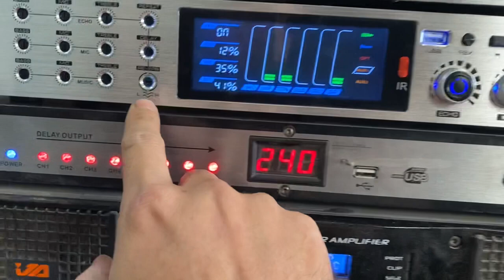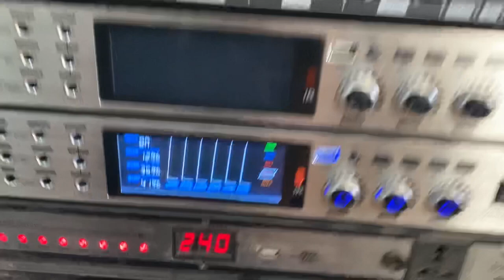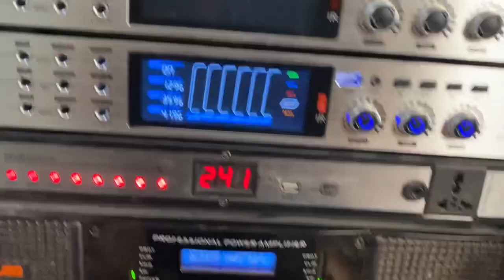Vang cơ , có reverd , chống hú , điều khiển , cổng quang , blutooth Giá rẻ LH 0939 612 666